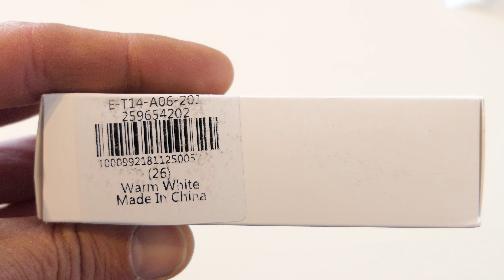GEARBEST - E14 72 Beads LED Lamp 220V Light Corn Bulb - Warm White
Quality of materials and build are reasonable. The light could have been much stronger for the stated number of lumens. It has vents for heat dissipation at both the top and the bottom.

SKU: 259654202